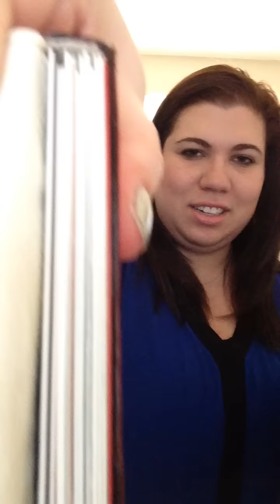What's In My Bag: Chanel 2.55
jenkellyl